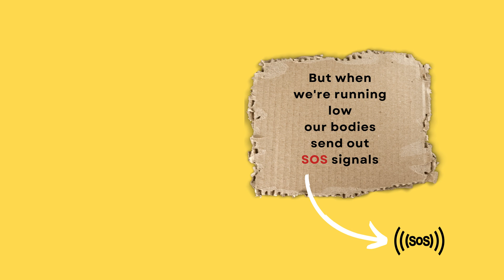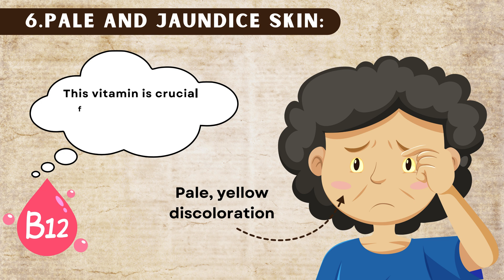Vitamin B12 Deficiency Symptoms | Vitamin B12 deficiency in 90 seconds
Vitamin B12 Deficiency Symptoms | B12 Deficiency | Vitamin B12 - All You Need to Know | 10 warning signs of vitamin b12 deficiency

Vitamin B12 is necessary for DNA synthesis, energy production, and central nervous system function .

B12 insufficiency and deficiency is often due to limited dietary intake, malabsorption, certain medical conditions, or the use of B12-depleting medications.

Ability to absorb B12 from food declines with age; therefore it is more common in older adults. It is also common in pregnancy and can be seen in young adults and children.

In this video we have discussed about the most common signs & symptoms of vitamin B12 deficiency.

Fatigue & Tired:

Vitamin B12 deficiency can cause Weakness, tiredness, or lightheadedness

Glossitis:

Vitamin B12 deficiency can cause Red, painful, and inflammed tongue. This condition is called Hunter’s glossitis or Moeller’s glossitis. This can be an early sign of Vitamin B12 deficiency.

Paresthesia in hands & feet:

Paresthesia is a medical term that refers to a burning or pins-and-needles sensation in certain areas of the body, like the hands and feet.
Many adults and kids who have B12 deficiency report experiencing paresthesia

People with diabetes taking metformin are at a higher risk of developing B12 deficiency, because this medication can reduce vitamin B12 absorption in the body

Depression:

Vitamin B12 deficiency is also associated with a risk of developing depression. Vitamin B12 is a needed for our central nervous system development.

Low or deficient B12 levels may lead to other mental conditions, including psychosis and mood disorders

Difficulty concentrating and mental impairment:

Vitamin B12 deficiency can cause concentration problem and it is more common in older people.

Gastrointestinal problems:

A B12 deficiency may also cause diarrhea, nausea, constipation, bloating, gas, and other gastrointestinal symptoms

Headache:

Headaches are amongst the most commonly reported symptoms related to B12 deficiency in both adults and kids.

Muscle cramps and muscle weakness. B12 deficiency negatively impacts motor and sensory nerve function, which can cause muscle cramps and weakness

Impaired coordination. A person with B12 deficiency may have difficulty walking and balancing

Erectile dysfunction. Men with B12 deficiency may experience erectile dysfunction as a result of increased levels of homocysteine in the body

Vision disturbances. B12 deficiency may cause vision disturbances, possibly due to damage to the optic nerve